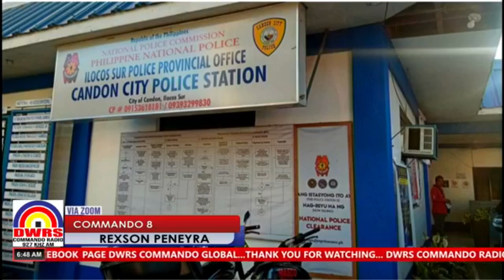MOTORSIKLO NATAKAW, SAAN PAY A NABIGBIG TI SUSPEK